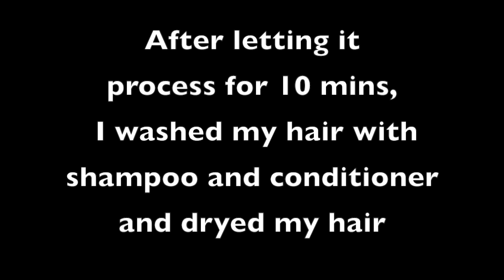Review/Demo BASE BREAKER by Joico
Todays video is a demo/review on Joico's base breaker.

Have questions or comments? leave them below!

Canon t3i
imovie